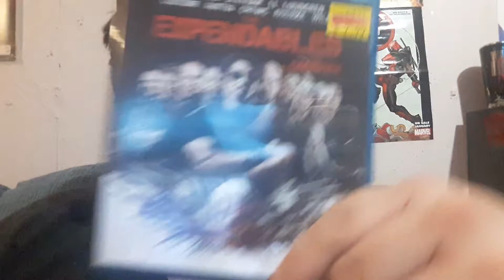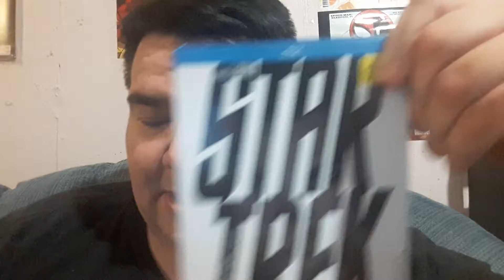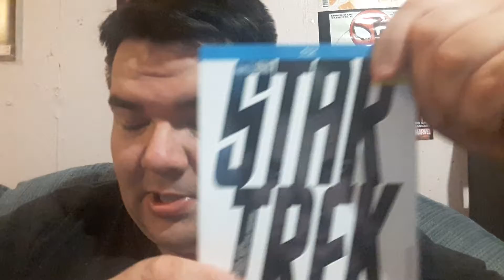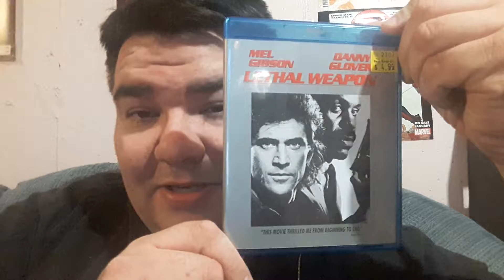A small Blu Ray haul Feb 13, 2017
Not a lot but they are good